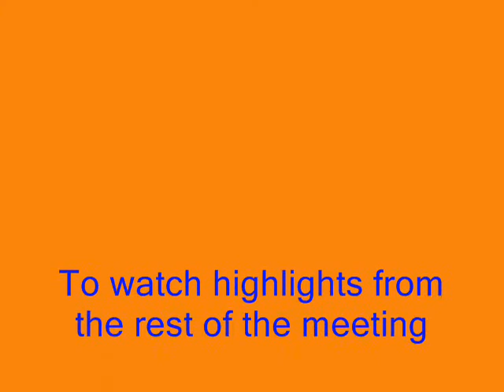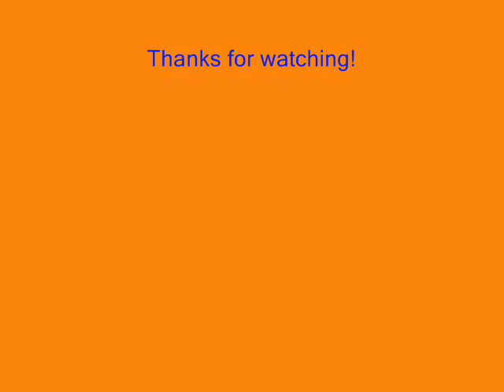Mildenhall Old Skool Teams Head to Heads 09